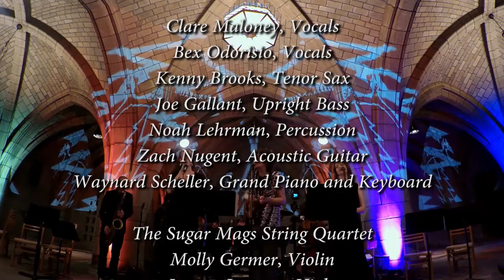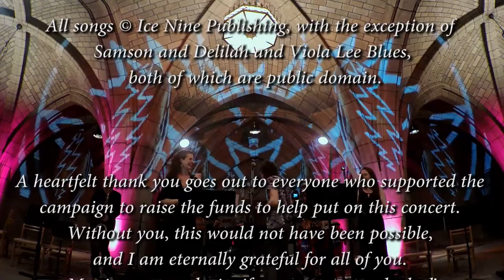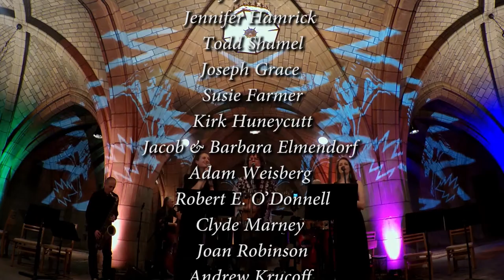David Bryan & The Terrapin Chamber Ensemble: Live from the Crypt 6/5/17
Live from the Crypt:
David Bryan & The Terrapin Chamber Ensemble
Songs from the Dead, Sung for the dead!

Recorded live Monday, June 5th, 2017
Church of the Intercession Crypt, Harlem, NYC

The band:
Kenny Brooks (Ratdog) on sax
Zach Nugent (Melvin Seals & JGB) on acoustic guitar
Waynard Scheller (Rainbow Full of Sound) on grand piano and keys
Joe Gallant (Illuminati) on upright bass
Noah Lehrman (Gratefully Yours) on percussion
Clare Maloney (Englishtown Project) on vocals
Bex Odorisio (David Bryan & Friends) on vocals
The Sugar Mag String Quartet

SET 1
Box of Rain
Mississippi Half-Step Uptown Toodleoo
Playing in the Band
The Wheel
Standing on the Moon
Ramble on Rose
Brokedown Palace
Bird Song
St. Stephen
Brown-Eyed Women*

SET 2
Weather Report Suite
     Prelude
     Part I
     Part II (Let it Grow)
China Doll
Eyes of the World
Wharf Rat
Days Between#
Viola Lee Blues
Attics of My Life*

Encore: Franklin’s Tower

* String quartet arranged by David Bryan
# String quartet improvisation